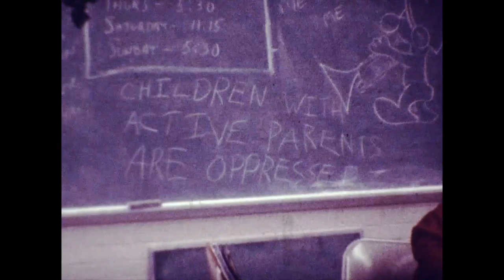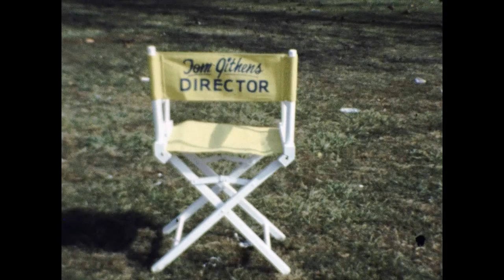1982 - PMHS Eagle Marching Band - Band Dinner Movie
Mr. Tom Githens made film - Aug 1982-November 1982